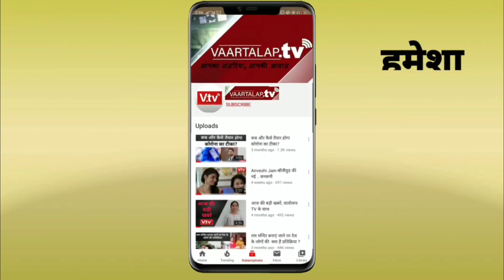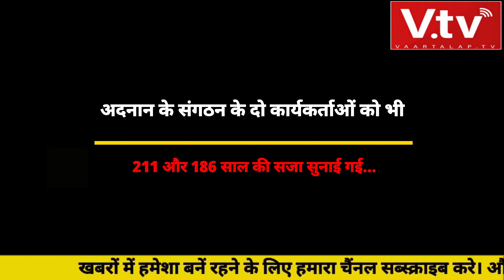हद है!1000 गर्लफ्रेंड के साथ रहता था मुस्लिम धर्मगुरु,1075 साल की हुई सजा